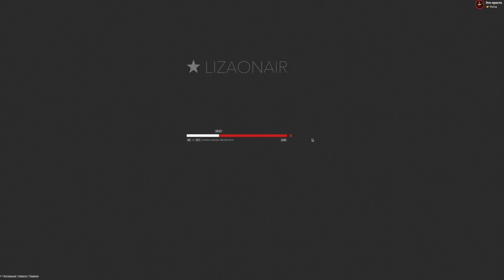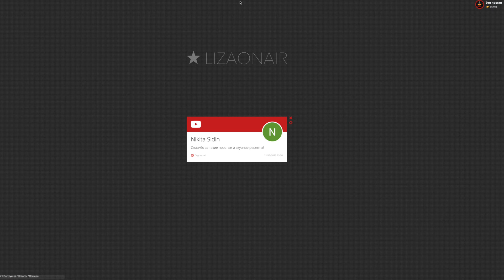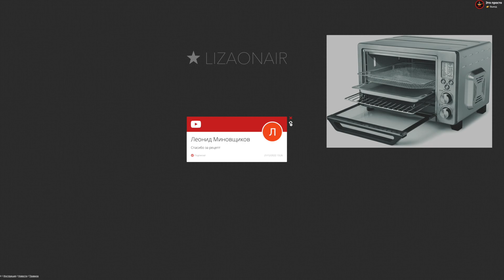Всех С НОВЫМ ГОДОМ и РОЖДЕСТВОМ!!! Итоги Розыгрыша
Друзья, с новым 2023 годом, Вас и Рождеством Христовым!

Победители:
Nikita Sidin - весы
Ольга Мызникова - весы
Леонид Миновщиков - овощерезка
Наталья Гуртовенко мини-печь